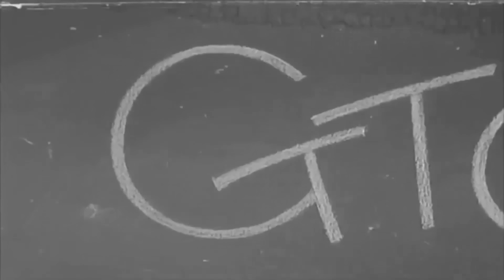Monsieur V. feat. Norlando Zapata "Banshee Collective" (From the EP "ANTIPASTI アンティパスティ")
featuring Norlando Zapata on guitar.
"ANTIPASTI アンティパスティ" EP out NOW
On Bandcamp, Spotify, Deezer, Tidal etc...